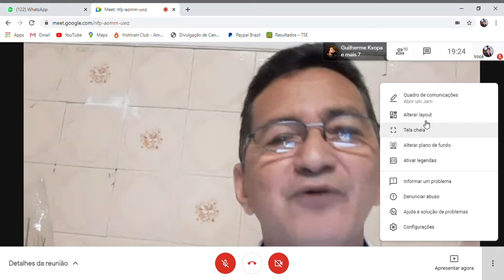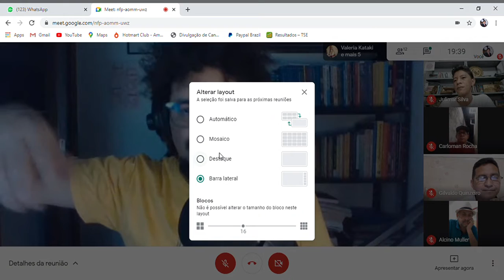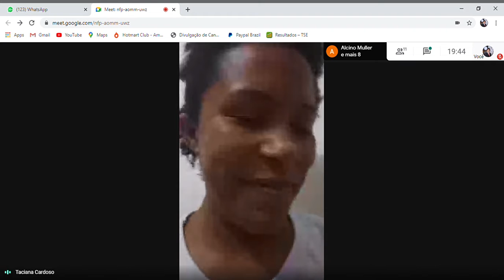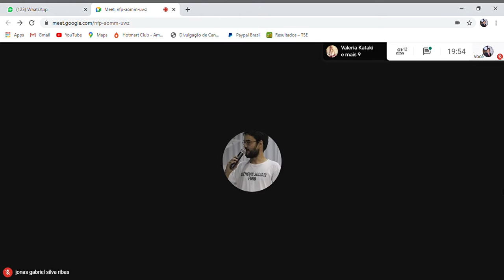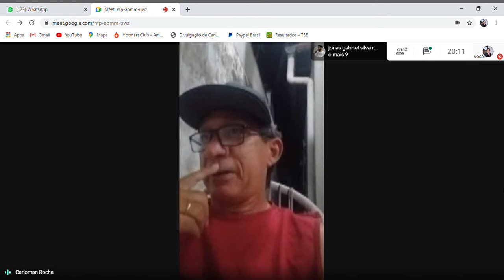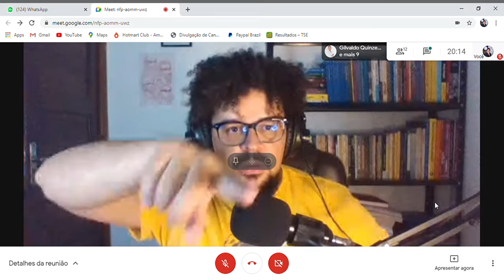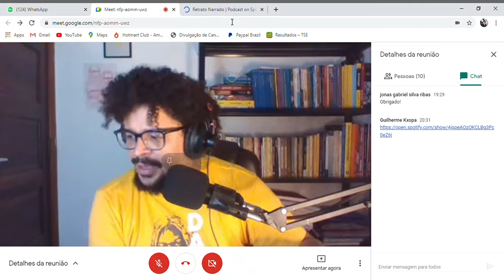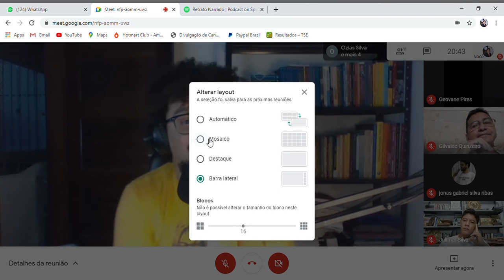SALA DE GESTÃO DE IDEIAS - Polítca - Eleições 2020